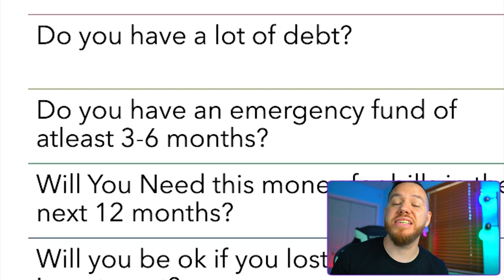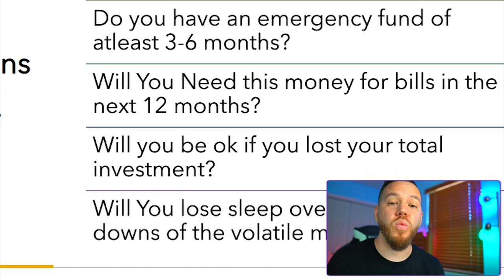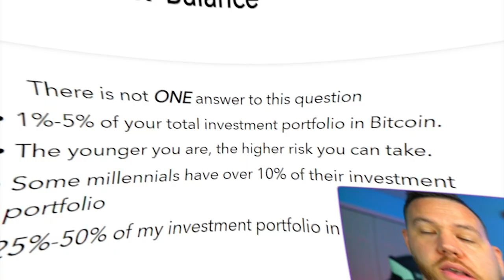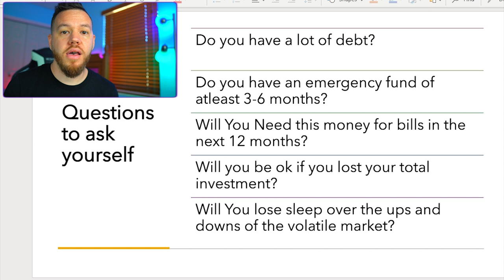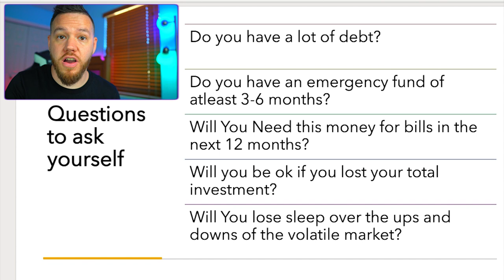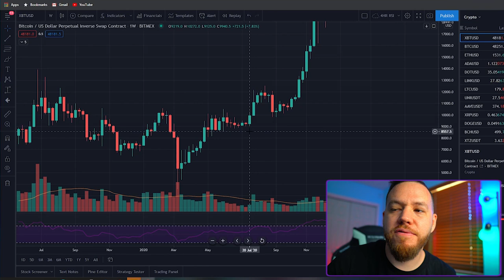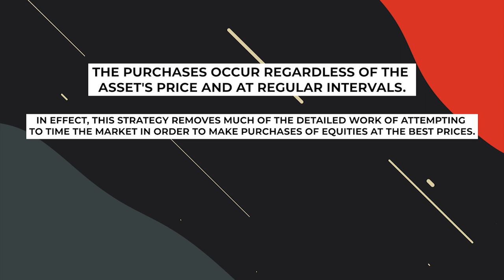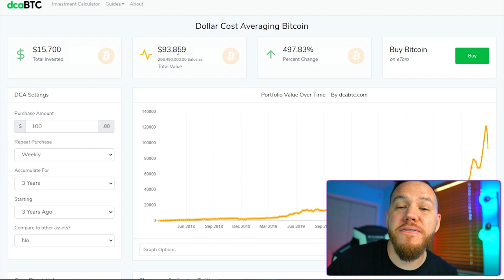Should I Buy Bitcoin Now? [2021 UPDATE]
In this video, we answer the ever so popular question that everyone is asking... Should you buy bitcoin now?